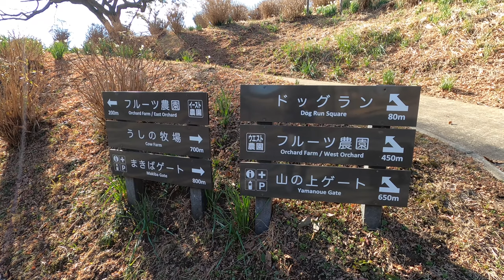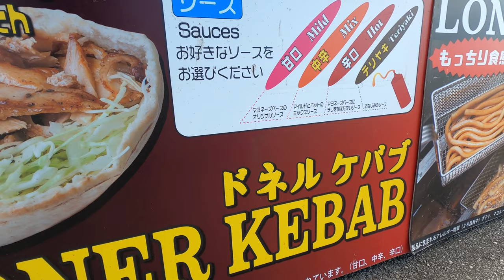Standard Poodle Puppy & Toy Poodle Visit Japan's Mother Farm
ZEN is a red toy poodle boy dog who loves to run around and do all the puppy things. He was born on January 4, 2021 in Japan.

ROYRO is a black standard poodle puppy. He was born on October 13th, 2021 in Japan.